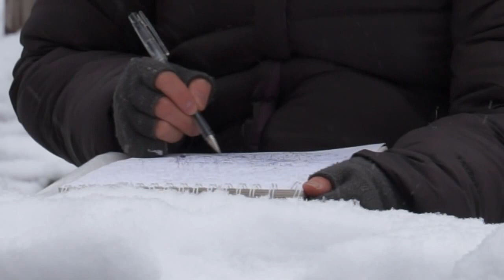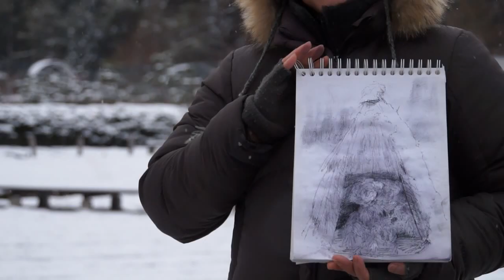表現者 井ノ岡里子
ビデオサロン2014年8月号「ビデオ道場」投稿作品より